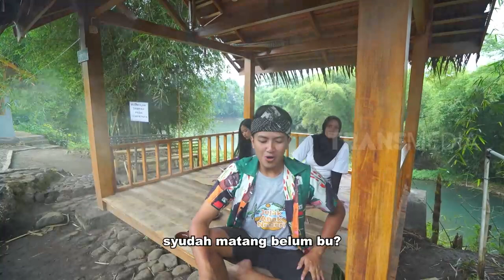JEJAK RASA GARUT | JEJAK ANAK NEGERI (12/05/23) Part 1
JEJAK ANAK NEGERI
Jumat, 12 Mei 2022
"JEJAK ANAK NEGERI"
TAYANG SETIAP HARI KAMIS - JUMAT
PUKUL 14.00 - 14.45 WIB